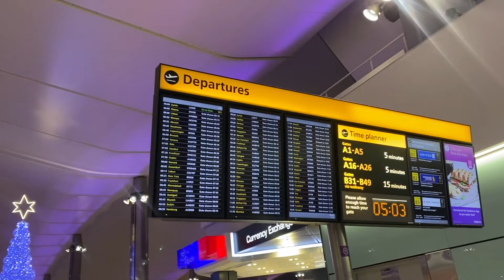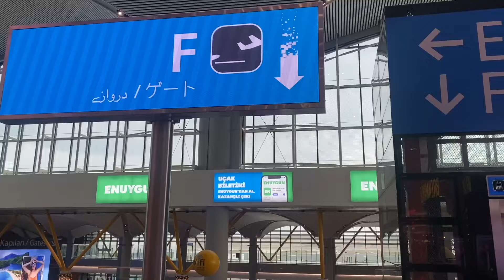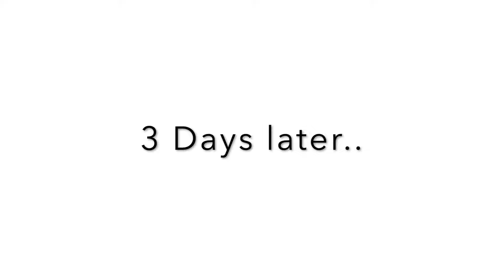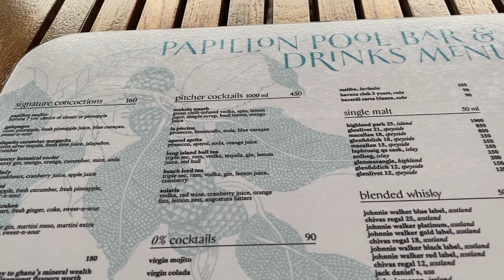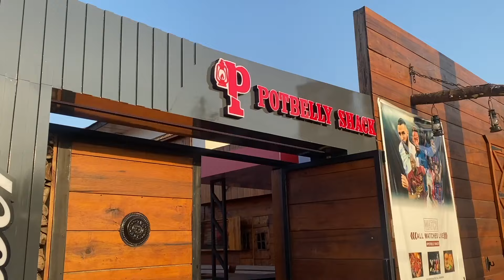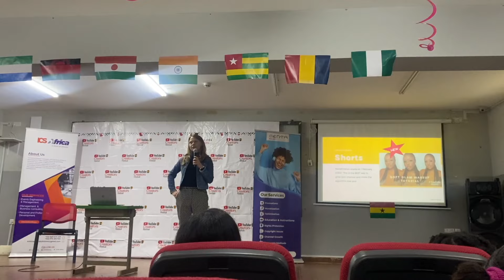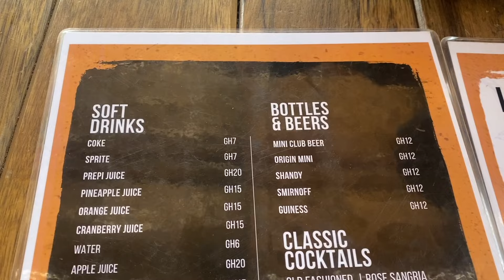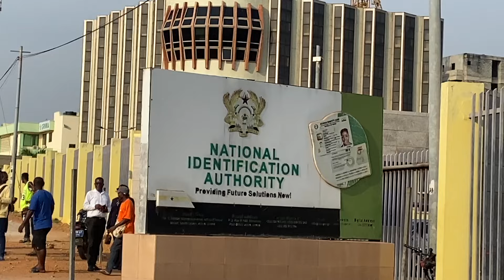GHANA TRAVEL VLOG: Things to do, New restaurants, Sightseeing, Clubs, Events etc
Accra Ghana Travel Vlog, Things to do, New restaurants, sightseeing, clubs, Youtube creator festival event and moree!

Heyy ❤️ I’m back with a Travel Vlog, soo I went to Accra, Ghana for 3 weeks roughly. Hopefully this video will give you ideas of things to do and see, clubs in Ghana, Kempinski Hotel, restaurants to go to, Ada - Treasure island, Ideas for sighting, Mokola market, the YouTube creators event and Moree.

For those that don’t know I’m from Ghana so I stayed with my Aunty the whole trip but I would say it was a solo trip as none of my friends were in Ghana at the same time as me. Thankfully I made some nice new friends too ✨ Let me know if you have any questions or need recommendations!

Hope you enjoy this vid!! *Please watch in 1080p*

Timestamps/Chapters:

00:00 Intro
00:30 Heathrow to Accra
02:18 First few days
02:38 Kempinski Hotel + Editing
07:35 Meeting a friend, Restaurant + Shisha
13:57 OOTD
14:37 Food + World cup football (Ghana vs Portugal)
16:30 Youtube creators event
18:20 New restaurant
19:31 Makola market
21:01 Learning + making food
21:58 Hair day + food
23:56 Club
26:12 Ada, Treasure Island
29:52 Club + Traditional food
31:39 Ghana card + Restaurant
34:03 Lounge + OOTD + Football
35:49 Nails
36:22 New restaurant
27:17 Home timeee

1127